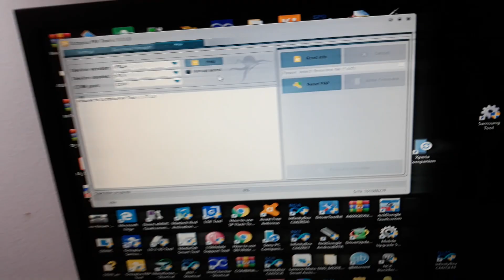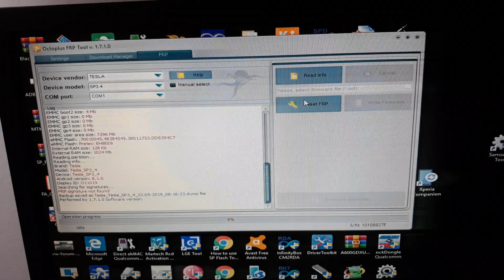Tesla Smartphone 3.4 Reset FRP (Remove FRP Lock) - How To Bypass Google Account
Tesla Smartphone 3.4 How to Reset FRP - Remove FRP Lock
Tesla Remove Google FRP Lock - Bypass Google Account
Tesla Smartphone FRP Unlock on Google Account - Video Tutorial

Tesla Smartphone 3.4 - Model Specifications (Features):
Device Type - SmartPhone
Hardware Vendor - TESLA
OEM - TESLA
Hardware Name - Smartphone 3.4
Release Year - 2018
Release Month - 8
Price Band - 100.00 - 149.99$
Popularity - 353
Device RAM - 1 GB
Battery Capacity - 2700 mAh
Has Removable Battery - true
Weight With Battery - 151 grams
Max Internal Storage - 8 GB
Expansion Slot Type - MicroSD
Expansion Slot Max Size - 32 GB
Supported I/O - 3.5mm Jack, Micro-USB
Supported Charger Types - Wire
Supported Bearers - Bluetooth, EDGE, GPRS, GSM, HSDPA, HSUPA, LTE, LTE-A, SMS, UMTS, VoLTE, WCDMA, WiFi
Has NFC - true
Screen Type - IPS
Screen Inches Diagonal - 5.5 inch
Screen Pixels Width - 720 pixels
Screen Pixels Height - 1440 pixels
Bits Per Pixel - 24
Camera Types - BackFacing, FrontFacing, SecondBackFacing
Back Camera Mega Pixels - 5.0 megapixels
Front Camera Mega Pixels - 5.0 megapixels
Supported Camera Features - Autofocus, BSI Sensor, CMOS Sensor, Digital Zoom, LED Flash
SoC Designer - MediaTek Inc.
SoC - MT6739
SoC Model - MT6739
CPU Designer - ARM Holdings plc
CPU - Cortex-A53
CPU Cores - 4
CPU Maximum Frequency - 1.28 GHz
GPU Designer - Imagination Technologies
GPU - PowerVR GE8100
Supported SIM Card Types - Nano
Max Number Of SIM Cards - 2
Screen Inches Square - 12 inch
Screen Inches Width - 2.46 inch
Screen Inches Height - 4.92 inch
Max Talk Time - 1800 minutes
Max Standby Time - 337 hours
Supported Bluetooth Version - 4.0
Satellite Navigation Types - A-GPS, BeiDou, GLONASS, GPS
Supported Sensor Types - Accelerometer, Proximity